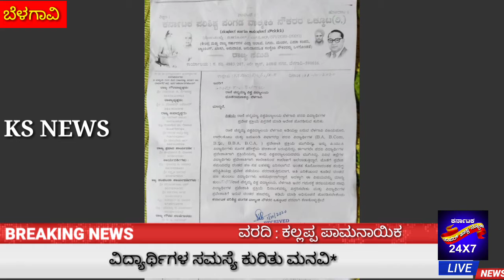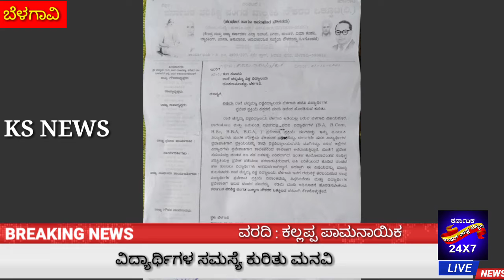ವಿದ್ಯಾರ್ಥಿಗಳ ಸಮಸ್ಯೆ ಕುರಿತು ಮನವಿ !! karnataka superfast news24X7!!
karnataka superfast news 24X7